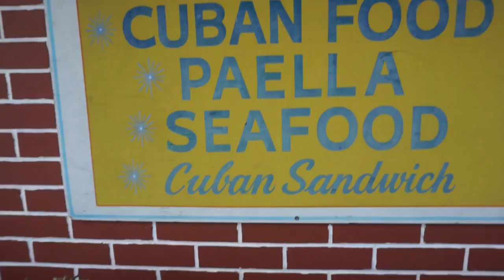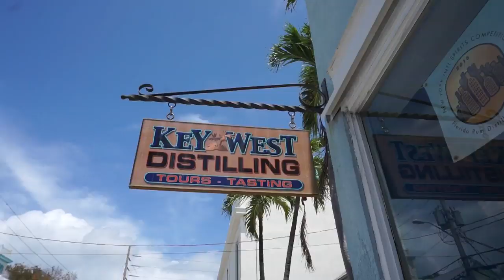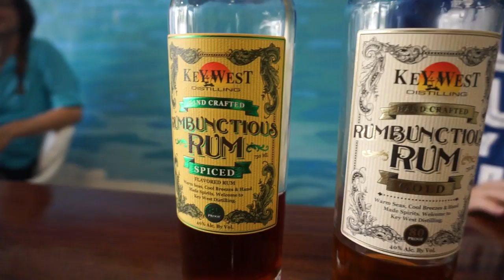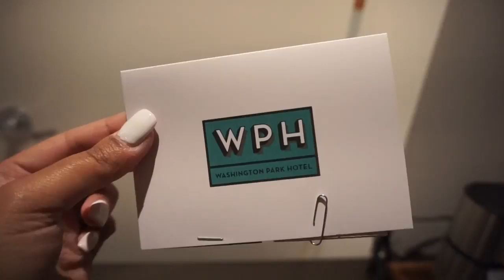Key West - Florida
This content is from the WANDERLUSTYLE under the creative common of YouTube channel.